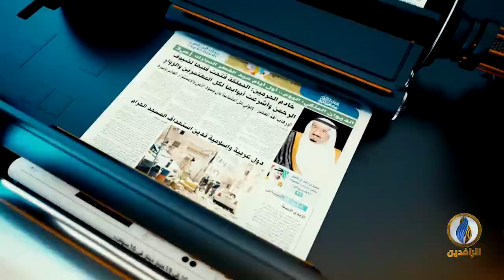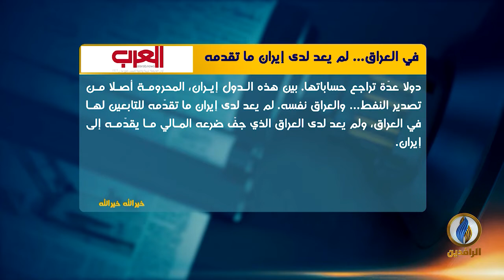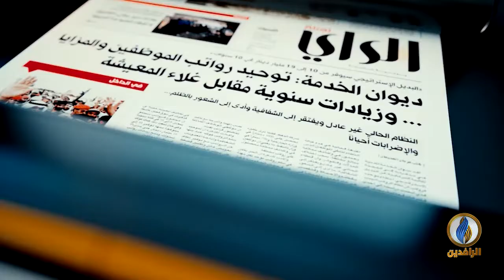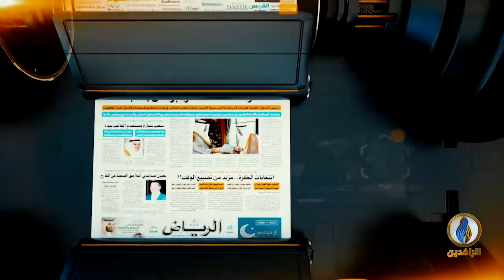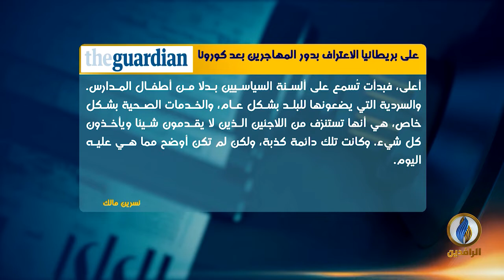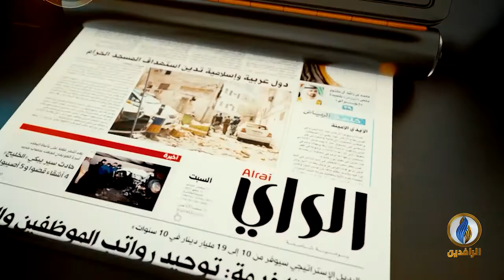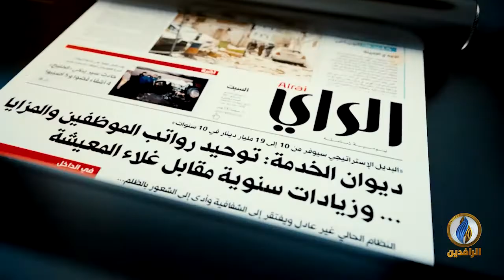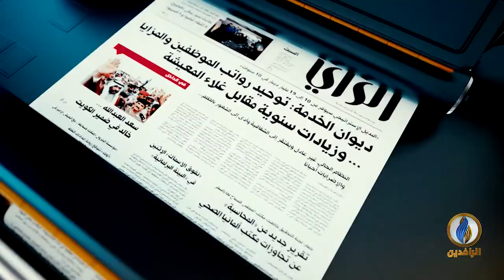صدى_الأقلام | 8 - 4 - 2020